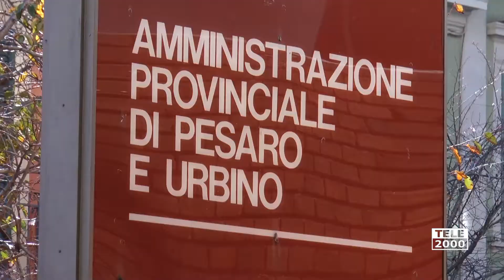Digitalizzazione: la Provincia di Pesaro e Urbino capofila in un progetto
La Provincia di Pesaro e Urbino scelta dall'UPI come capofila del progetto di digitalizzazione e informatizzazione degli uffici